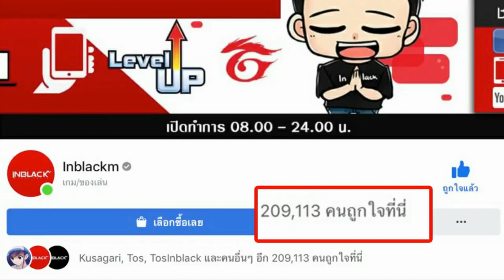Call of Duty Mobile : โชว์โหดในโหมดใหม่ GUN GAME ไล่ฆ่าทั้งแมพ 20 คิว 20 ปืน โครตมัน!